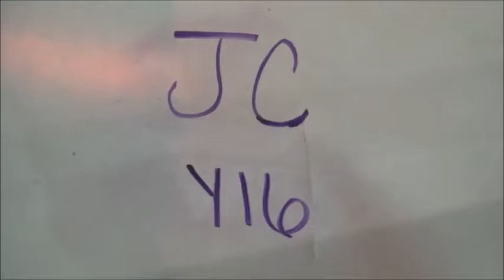JC Y16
Lot 6 6th Annual New Frontier Rodeo Production Sale Mar. 16th